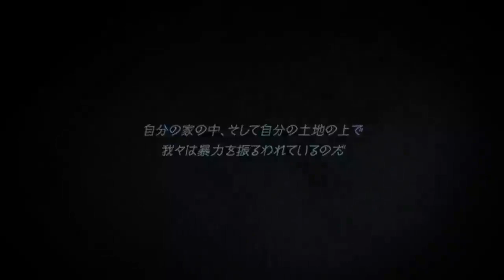Steel Battalion: Heavy Armor Official trailer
Och genast blev Kinect ganska intressant (trots att den inte använder sig av knappar).